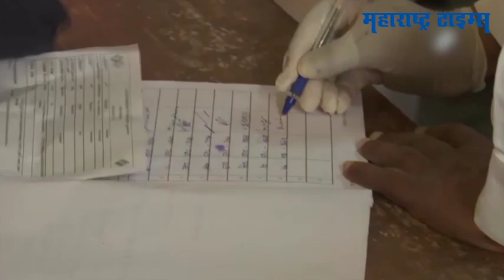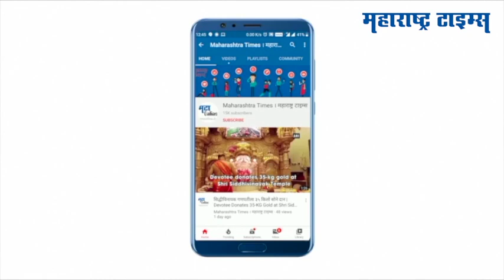Assembly polls 2021 : पाच राज्यांत मतदान, तामिळनाडूत नेते आणि अभिनेत्यांनी बजावला हक्क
पश्चिम बंगाल, आसाम, तामिळनाडू, केरळ आणि पुदुच्चेरी या ५ विधानसभा निवडणुकांसाठी आज मतदान होत आहे.
पश्चिम बंगाल आणि आसाममध्ये तिसऱ्या टप्प्यातलं मतदान आहे.
तर तामिळनाडू, केरळ आणि पुदुच्चेरीत एकाच टप्प्यात आज मतदान होत आहे.
तमिळनाडूच्या शिवगंगा जिल्ह्यात ज्येष्ठ काँग्रेस नेते पी चिदंबरम यांनी मतदान केलं
अभिनेते रजनीकांत यांनी बजावला मतदानाचा हक्क बजावला
अभिनेते आणि मक्कल निधी मय्यम पक्षाचे अध्यक्ष कमल हसन यांनी चेन्नईत मतदान केलं.
यावेळी त्यांच्या मुली श्रुती हसन आणि अक्षरा हसन यांनीदेखील रांगा लावून मतदान केलं